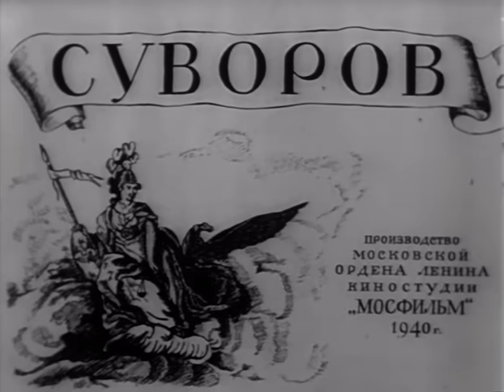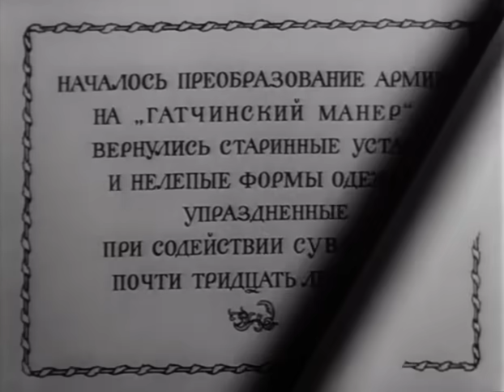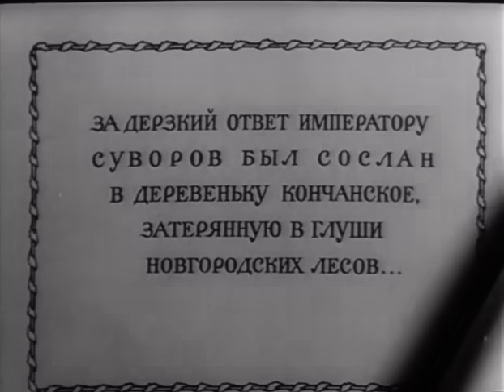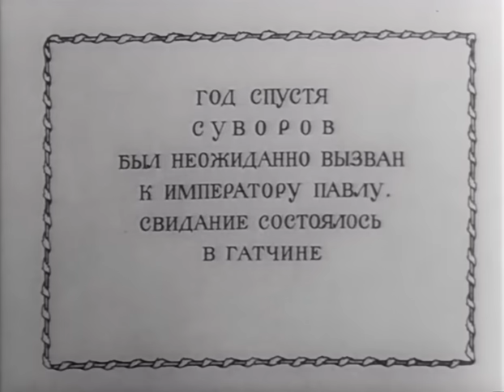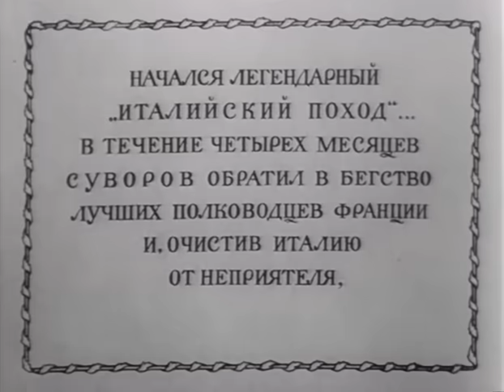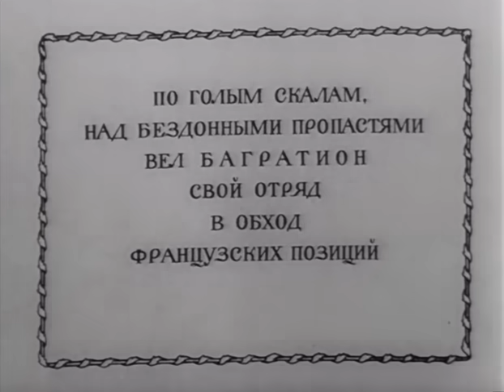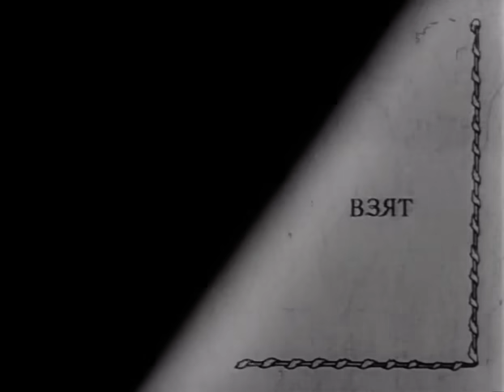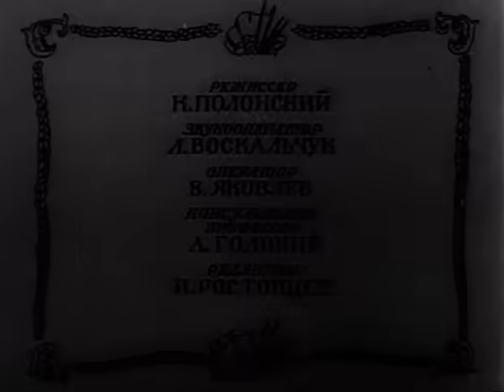Суворов (1940) фильм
Историко-биографический фильм о великом полководце Александре Васильевиче Суворове. Его многочисленные военные победы составили славу русской истории. За всю жизнь он не потерпел ни одного поражения. Фильм рассказывает о последних годах жизни Суворова, омраченных политическими интригами, и о легендарном переходе через Альпы.

Жанр: исторический, биографический
Производство: Мосфильм

Оператор: Анатолий Головня, Тамара Лобова
Композитор: Юрий Шапорин
Художник: И. Давыдов, Владимир Егоров, Н. Давыдов
Монтаж: Людмила Печиева
Директор фильма: А. Кравцов